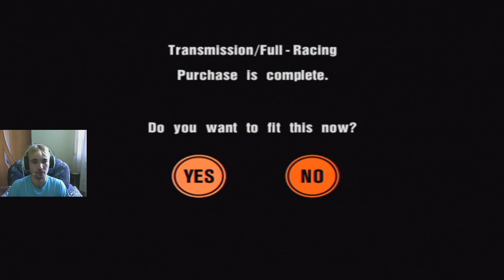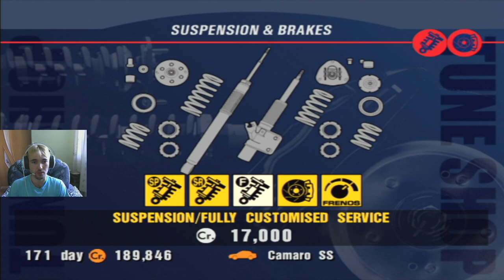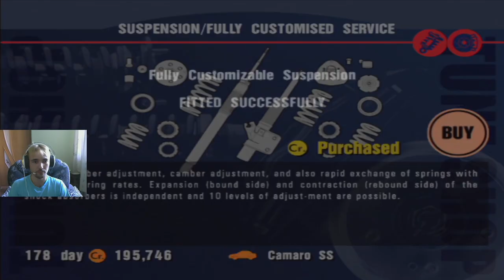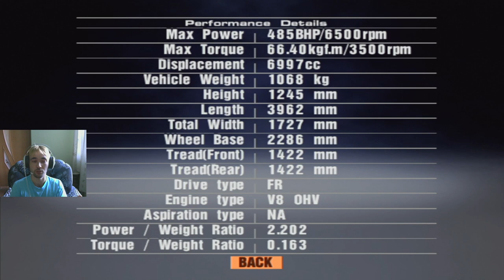Gran Turismo 3: A-Spec Прохождение часть 37 Amateur League "Stars & Stripes Competition" + БОНУС